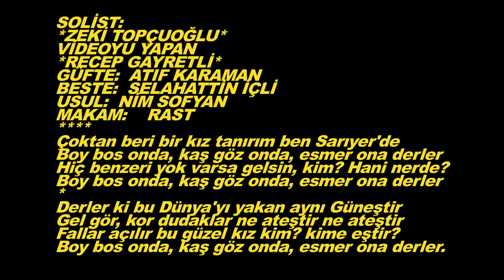Zeki TOPÇUOĞLU-Çoktan Beri Bir Kız Tanırım Ben Sarıyerde (RAST)R.G.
SOLİST:
*ZEKİ TOPÇUOĞLU*
VİDEOYU YAPAN
*RECEP GAYRETLİ*
GÜFTE:  ATIF KARAMAN
BESTE:  SELAHATTİN İÇLİ
USUL:  NİM SOFYAN
MAKAM:    RAST
Çoktan beri bir kız tanırım ben Sarıyer'de
Boy bos onda, kaş göz onda, esmer ona derler
Hiç benzeri yok varsa gelsin, kim? Hani nerde?
Derler ki bu Dünya'yı yakan aynı Güneştir
Gel gör, kor dudaklar ne ateştir ne ateştir
Fallar açılır bu güzel kız kim? kime eştir?